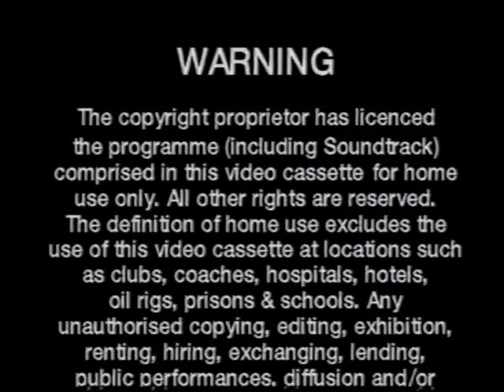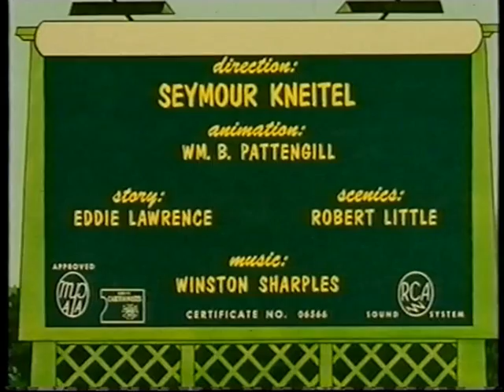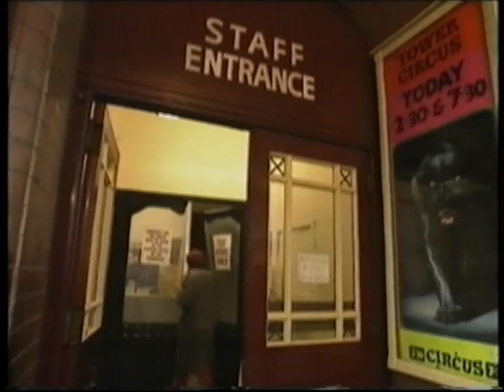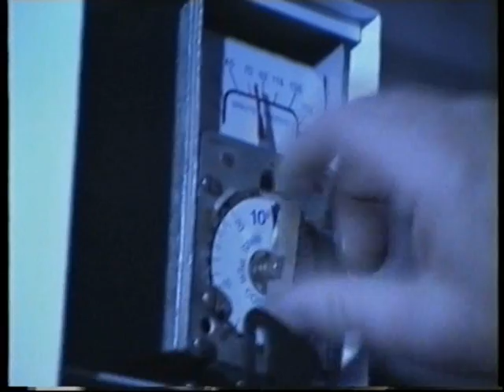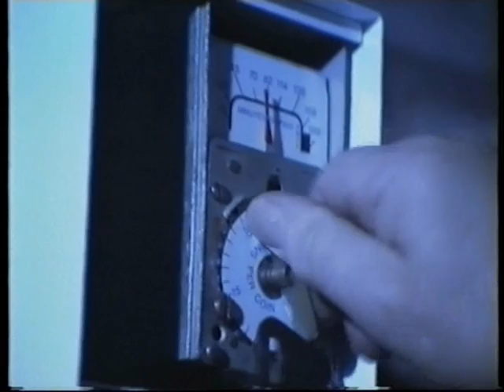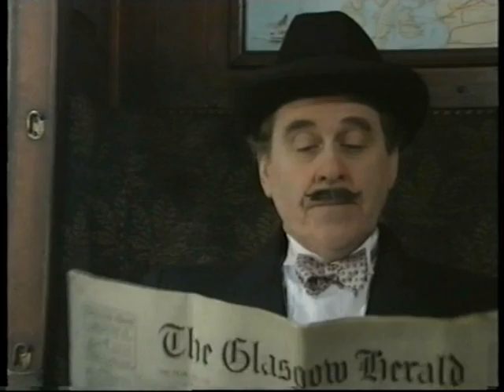Glen Michael's Cartoon Cavalcade Retail Video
Here's an oddball item.  I found this VHS in HMV on Union Street, Glasgow circa early nineties and it's the only copy I've seen.

It's a retail video of the loved Scottish kids show Glen Michael's Cavalcade. It hails from the latter spaceship era and, as if the featured cartoons weren't bad enough then,  the toons included here really are non-entities. However, the features are good fare.

The closing banter alludes to further editions but sadly they weren't to be.  Unless you know different.